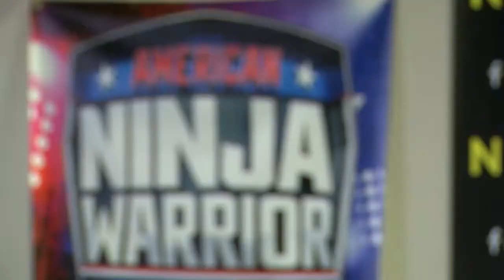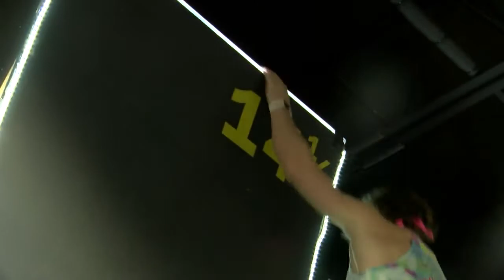Four local ninjas will represent Eastern Iowa in the next season of American Ninja Warrior